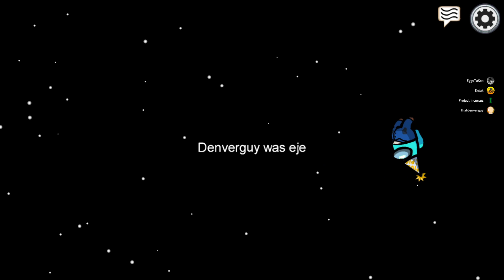I CAN'T Believe That Just HAPPENED! - Among Us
Welcome to Among Us! Become the Imposter and betray your friends in Among Us or fulfill tasks as a crewmate. Can you survive? Full of funny moments, this game is a ton of fun!

Game Overview:
Play Among Us with 4-10 player online or via local WiFi as you attempt to prepare your spaceship for departure, but beware as one or more random players among the Crew are Impostors!

Report any bodies immediately to start discussion of who the suspected Impostor is.

Take out crewmates and frame bystanders.
Close doors to trap victims.

A. Due to FTC rules, all videos where I have received financial incentives to produce a video need to be disclosed.